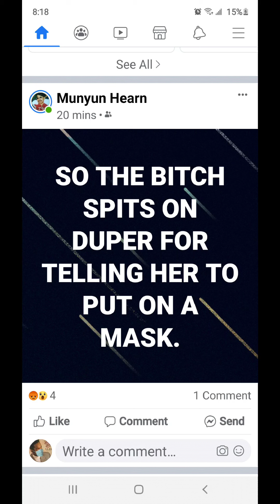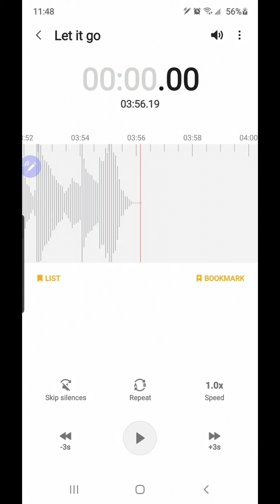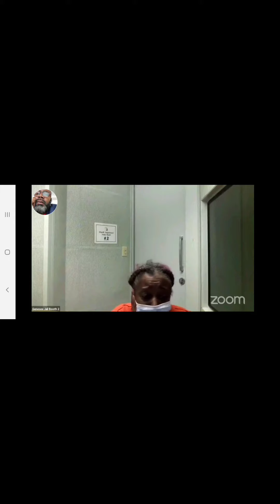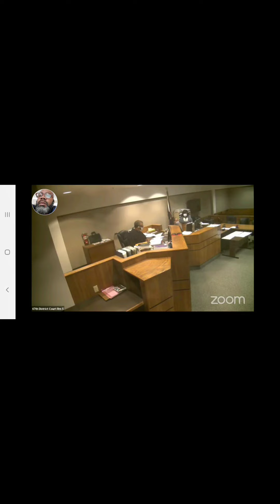Family dollar shooting victim was my friend, Big Duper rest in Peace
Last week my Friend was shot in the head Because this bed bug looking beach did not want to wear a face mask she went and got her family members and they came and shot my boy in the hair while he was on his job he got killed for doing his job